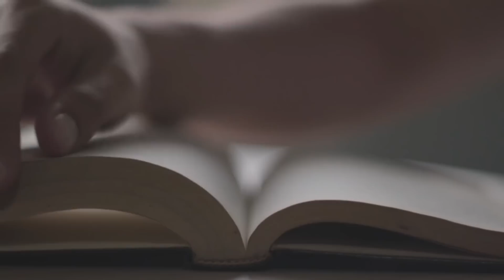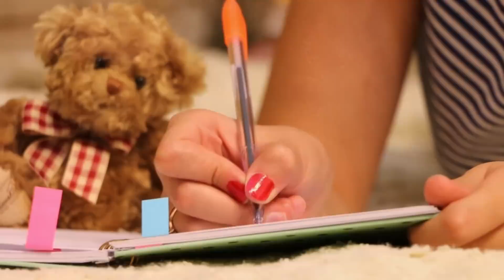24 ноября - Магическое новолуние. Которое исполняет все мечты.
Приветствую всех зрителей на своем канале.
Время, когда Луна полностью исчезает с небосклона, является очень важным, поскольку именно в этот момент энергия ночного светила обновляется, открывая новый лунный месяц. Издавна известно, что этот магический период оказывает сильное влияние на эмоциональный фон большинства людей, влияет на состояние организма. Чтобы день принёс вам только пользу, важно знать его особенности и соблюдать рекомендации, которые помогут привлечь удачу.

Слова:
«Месяц молодой, вот тебе рубль целковый. Ты его забери, а мне достаток в дом принеси. Пусть отныне в моём доме деньги не переводятся, все к моему порогу сходятся. Бедности мне больше не знать, в изобилии жизнь проживать. Истинно!».

«Я подарок для жениха смастерила, его к себе пригласила. Месяц юный, мою судьбу найди, его ко мне приведи. Пусть он ко мне придёт, мой подарочек себе возьмёт, а меня замуж позовёт».